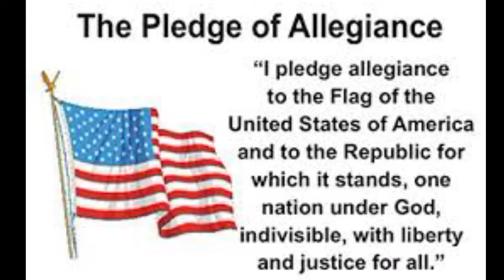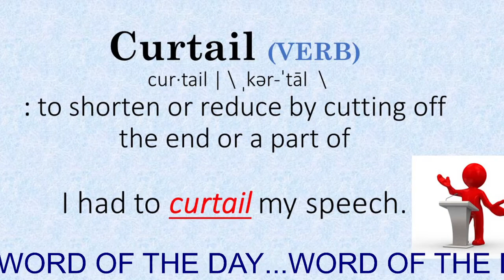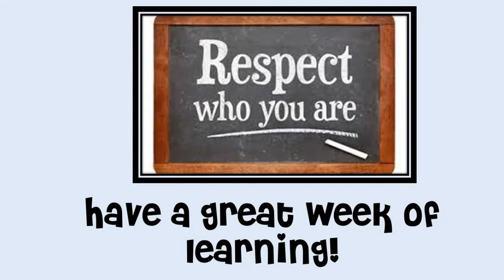March 24, 2021